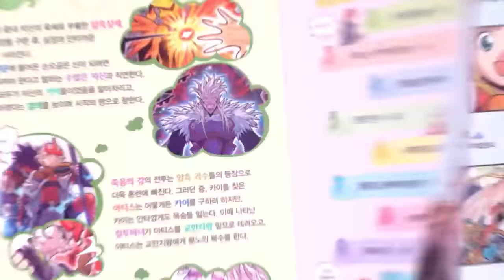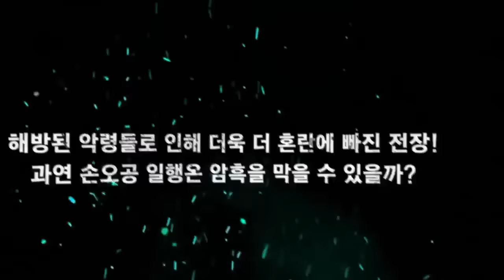[마법천자문] 53권 '결정을 내리다! 결단할 결 (決)' 더욱 더 혼란에 빠진 전장! 손오공 일행의 결정은?